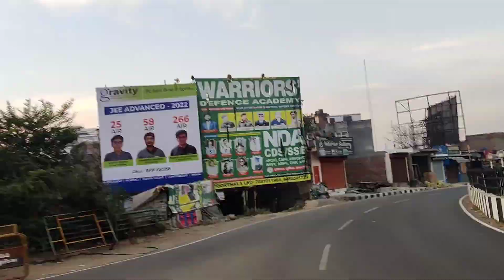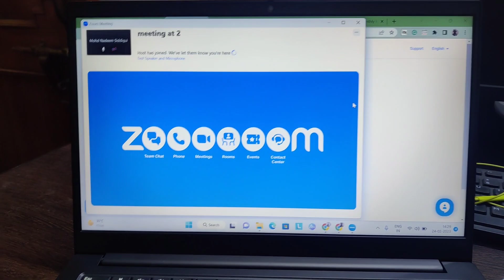Jab Zoom Meeting Ne Rula Dia | Zoom Meeting Webinar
Topics Covered-
Daily vlogs
Daily vlog
Vlog
Vlogger
Vlogs
Daily youtube video
Daily youtube vlogger